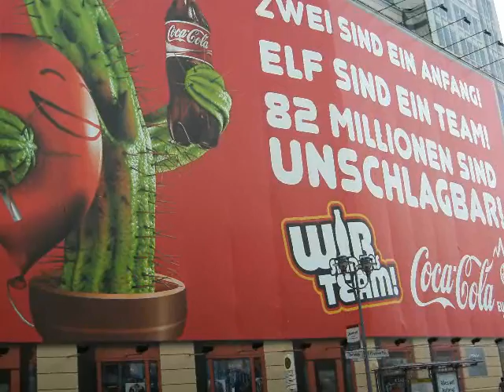Berlin - Klassenfahrt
IG07